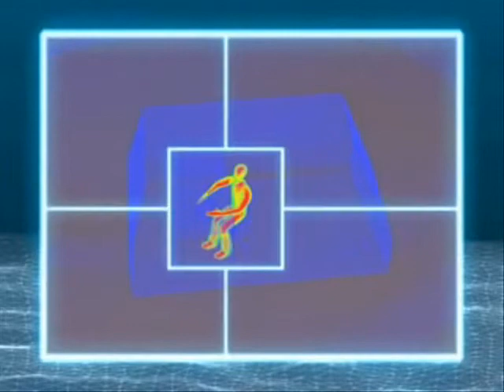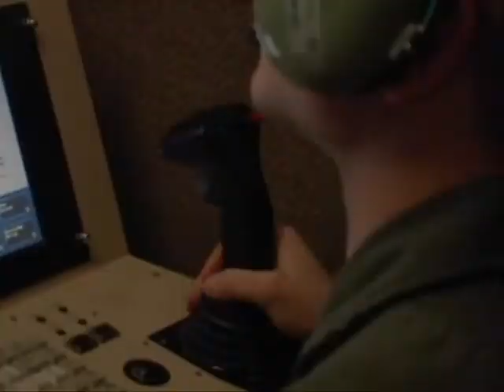Drone test flight radio interview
Radio Interview during November 2010 Test Flight of Drone.  Full show at the City Theatre, Austin, TX.  February 4, 5, 11 and 12.